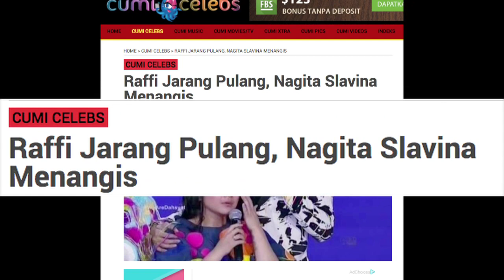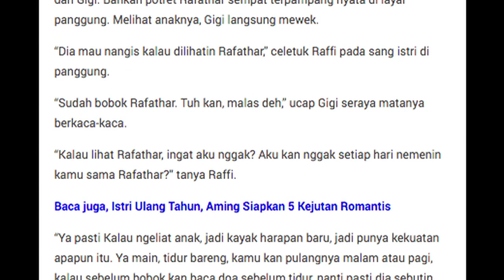Rafathar Bikin Gigi Nangis Terus - CumiFlash 27 Januari 2017